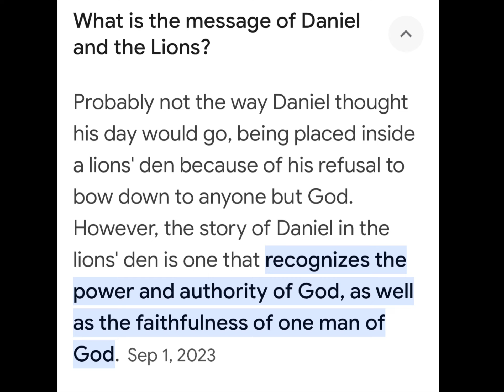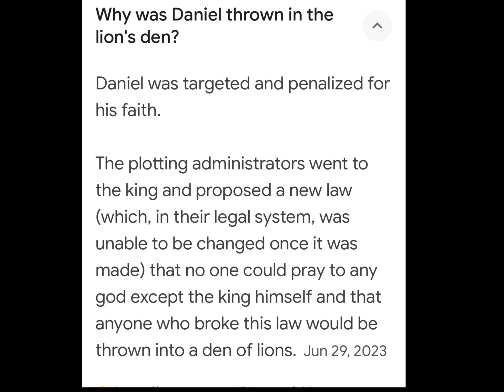Thrown to the Lions